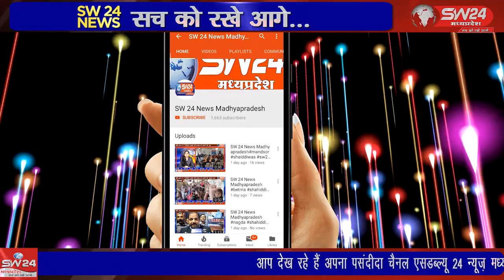SW 24 News Madhyapradesh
Shivpuri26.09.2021 wariskhan waariskhan aakashvarmashivpuri शिवपुरी के आकाश शर्मा, जो पूर्व में पार्षद पद पर भी रहे और कोरोना काल में और प्राकृतिक आपदा में सभी जरूरतमंदों को अपने निजी खर्चे से सभी प्रकार की सुख सुविधा उपलब्ध कराई।